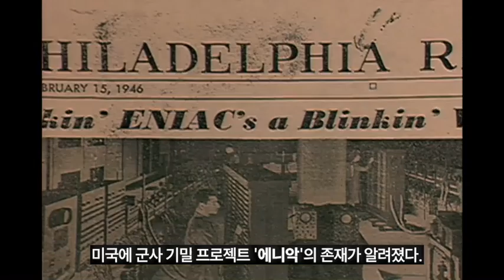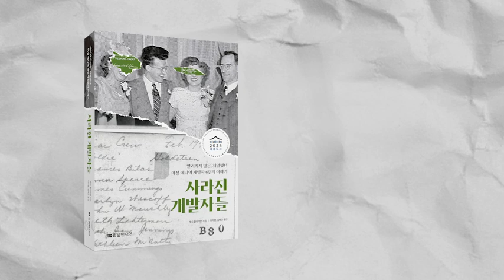에니악을 프로그래밍한, 알려지지 않은 개발자에 대하여 |『사라진 개발자들』 북 트레일러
1946년 2월, 제2차 세계 대전의 종전 6개월 후
미국에 군사 기밀 프로젝트 '에니악'의 존재가 알려졌습니다.
모두가 알다시피 에니악(ENIAC)은 최초의 전자식 컴퓨터죠.

그러나, 에니악의 프로그래밍을 맡았던 젊은 여성들의 이야기는
컴퓨터 역사에서 거의 지워져 버렸습니다.

최초의 현대 정렬 알고리즘,
최초의 응용 프로그램을 만들고,
최초로 현대 프로그래밍을 가르친 이들은 과연 누구일까요?

거대한 기계 앞에 서 있던 이름 없는 이들의 숨겨진 이야기.
『사라진 개발자들』을 통해 확인하실 수 있습니다.

"에니악 프로그래머들은 나의 롤 모델이자, 친구였습니다.
이 이야기를 통해 모두가 컴퓨팅과 프로그래밍 분야에 입문할 권리, 그리고 자신이 선택한 어떤 직업이든 도전할 권리를 얻기 바랍니다." _캐시 클라이먼 (『사라진 개발자들』저자)